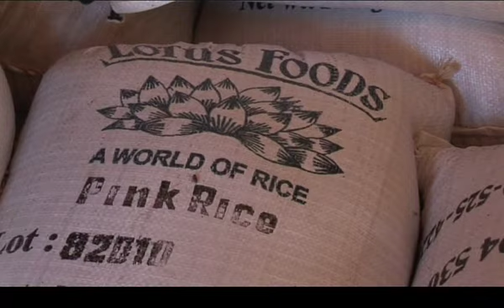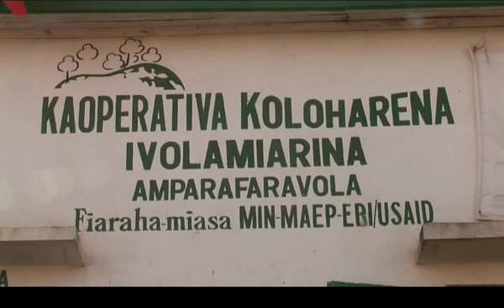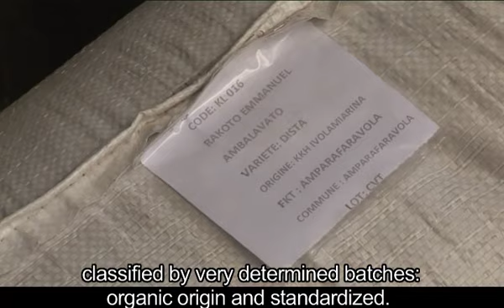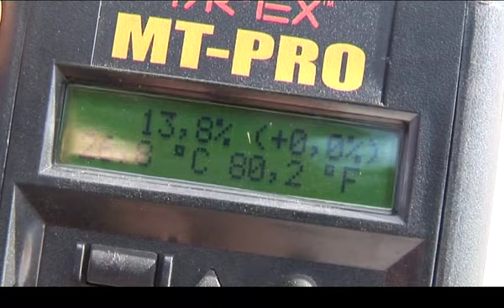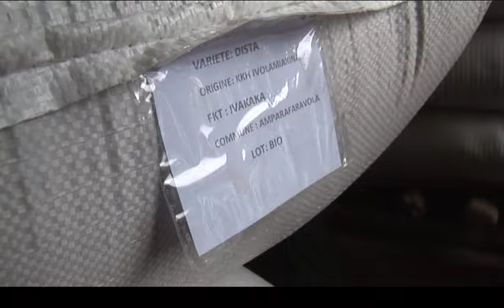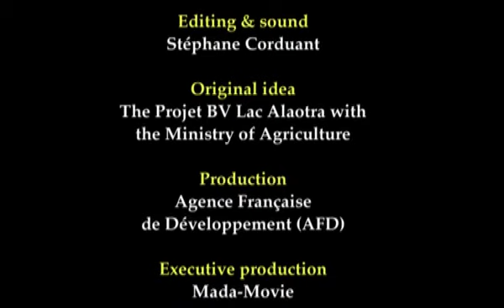Lotus Foods Madagascar Pink Rice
Lotus Foods brings exotic rice, handcrafted on small family farms around the world to the United States. We founded the company with the intent and vision to support sustainable global agriculture by promoting the production of traditional heirloom rice varieties, many of which may otherwise have become extinct, while allowing the small family rice farmer to earn an honorable living.
This video is part of our story.